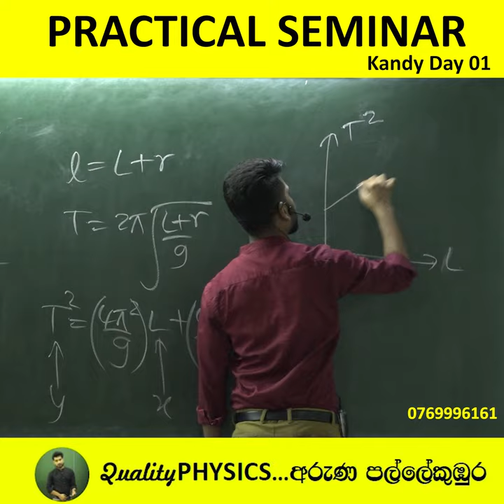Practical Seminar - Kandy day 01